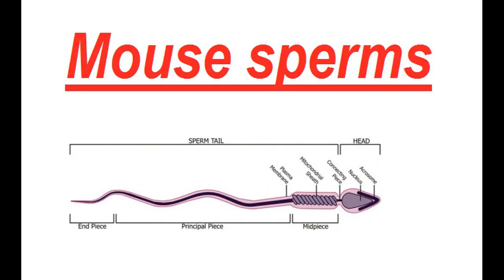Mouse sperms is larger than elephant sperms || Facts In Hindi || By SCIENTECHPLUS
Hello friends do you know that, Mouse sperms is larger than elephant sperms !!!